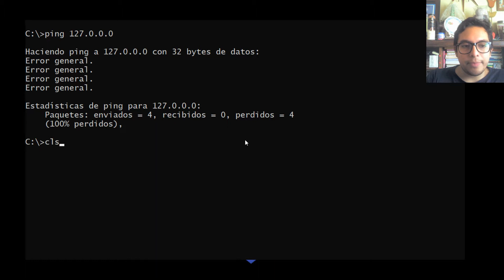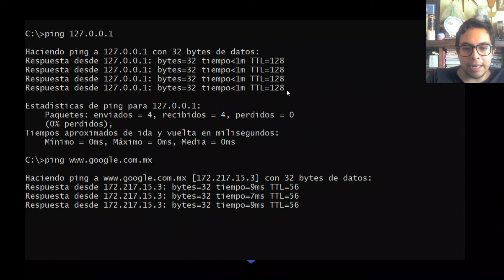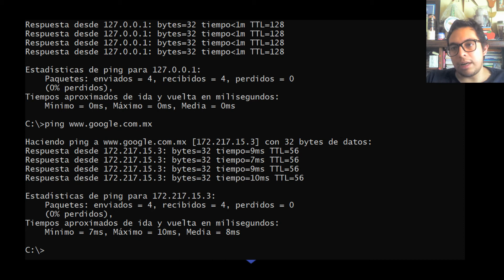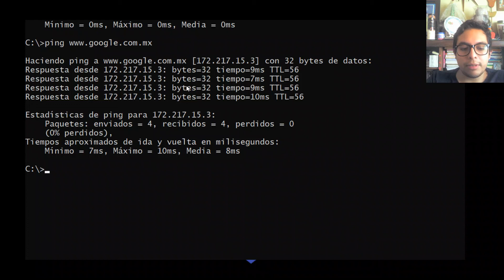Verificación de fallos en tarjeta de red y salidas de consultas a servidores externos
Bienvenidos a un nuevo vídeo en esta ocasión estaremos hablando sobre la configuración para verificar el estado de una tarjeta de red junto con el establecimiento del testeo de conexión a dominios grandes.

Comandos utilizados en el vídeo:
Tecla de Windows + R para que salga la ventana de ejecución y en dialogo deben de colocar cmd
ping 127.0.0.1 para realizar el auto test de funcionamiento de la tarjeta en cuestión
ping nombre de la página para verificar si existen restricciones de salida para conectarse a un servidor externo
Recuerda que . . .
   "Errar es de humanos,
    Perdonar es divino,
    Rectificar es de sabios."
                        (¸.•´ (¸.•` ¤ Alexander Pope